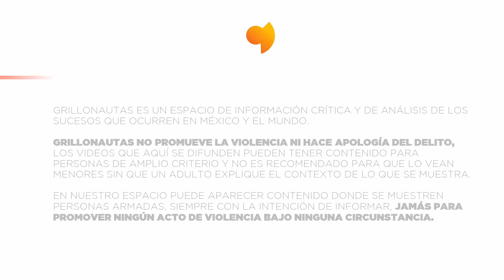Le "dieron piso" a Filiberto Parra ‘La Perra’